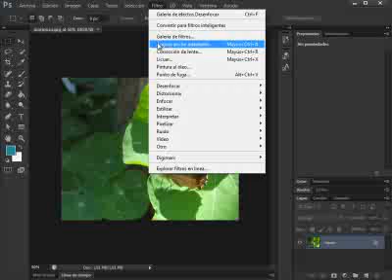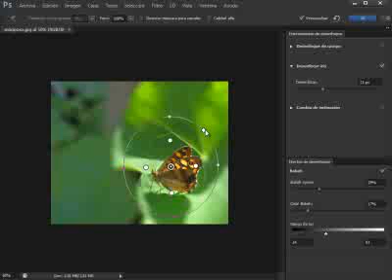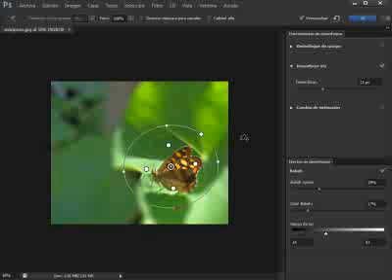novedades de photoshop cs6 - desenfoque de iris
nos ofrece este nuevo videotutorial en el que nos muestra como aplicar el desenfoque de iris a una imagen para crear interes en un área concreta. Puedes ver todas las novedades en la web